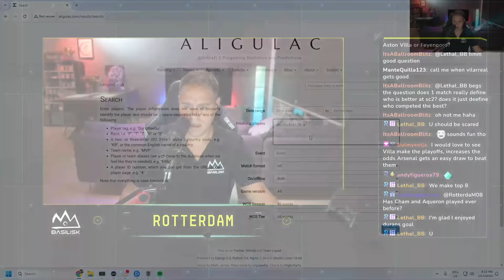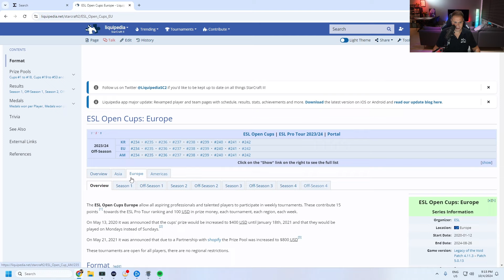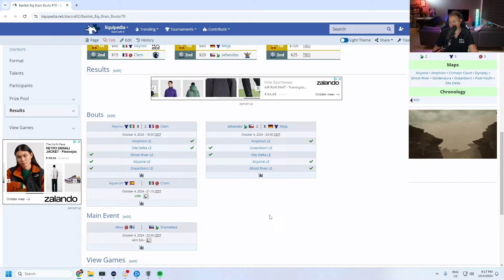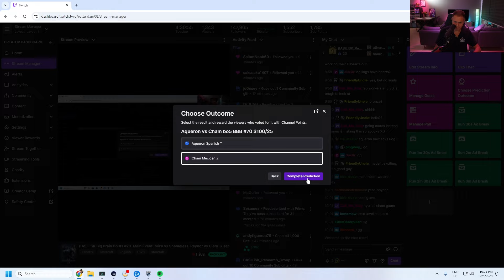AqueroN VS Cham | Big Brain Bouts #70 | Starcraft 2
StarCraft 2 2024 showmatch: AqueroN (Terran) and Cham (Zerg) battle it out in the third bout of the 70th BASILISK Big Brain Bouts.

TIMESTAMPS:
00:00 - 06:08: Pre-game chat with RotterdaM
06:09 - 15:07: Round 1 of AqueroN VS Cham
15:08 - 16:34: RotterdaM's thoughts on the round
16:35 - 29:24: Round 2 of AqueroN VS Cham
29:25 - 31:45: RotterdaM's thoughts on the round
31:46 - 38:39: Round 3 of AqueroN VS Cham
38:40 - 40:05: RotterdaM's thoughts on the round
40:06 - 48:37: Round 4 of AqueroN VS Cham
48:38 - 50:28: RotterdaM's thoughts on the round